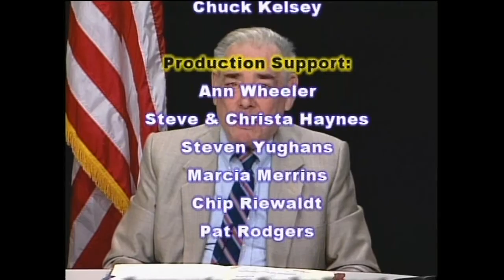SR 3 10 12 JimSubjackpt4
Guest:
Discussion: